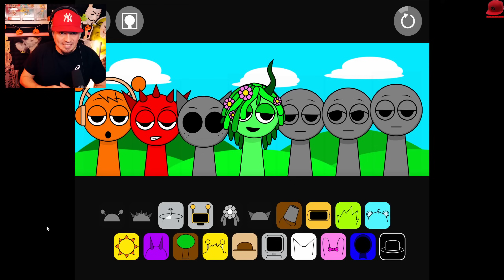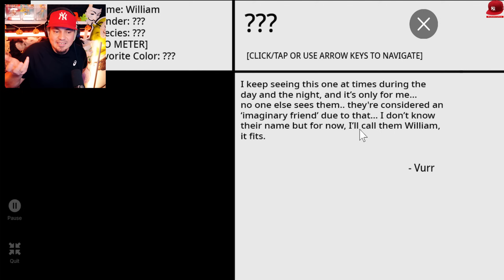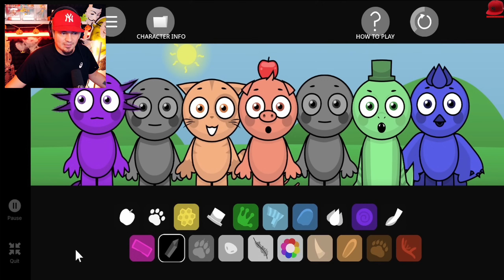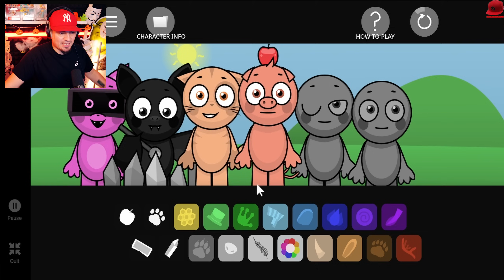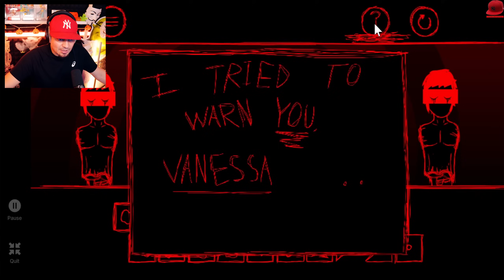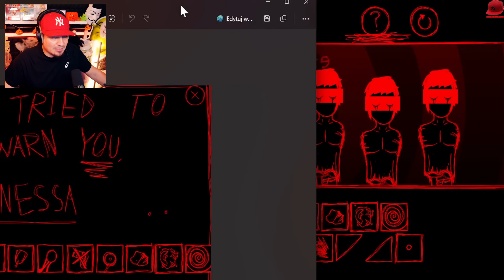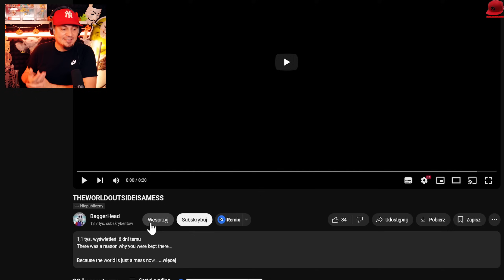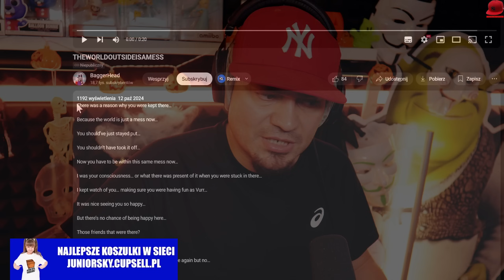😡 Oto NOWE SPRUNKI...?? *straszna wersja Sprunki* | Sprunky / Incredibox Abgerny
Sprunky - PL/Po Polsku - Let's Play (PL/Po Polsku) - Gra, która miała być wesołą grą, ale szybko okazało się, że Juniorsky wkroczył w horrorowaty świat! I ta muzyka okazała się być mega straszna! 🐖💨

👆👆👆 PRZYDATNE LINKI 👆👆👆